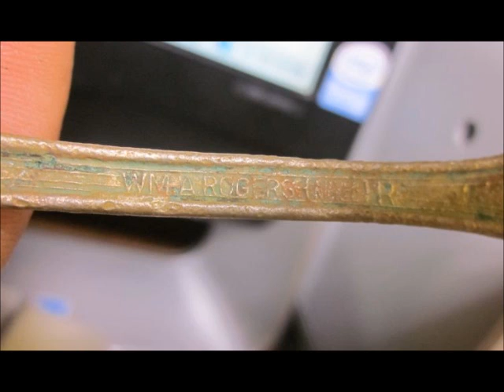MAY 7TH - Exercise Spin - Shout Out and Mark's Spoon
late and east wind has tide pushed up high.
denny and guru hunted near crane/barge site -some silver i heard from guru.
thur. is only hours away - stand by for it.

OR

Scoops:
.1) New 8" T-rex S/S scoop.